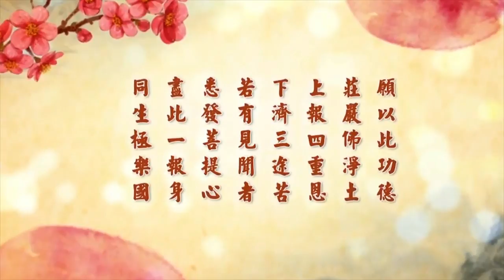彭鑫中醫師 - 傷德 傷身 傷命根本症解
山東青島企業家交流會(第二屆)

　　各位領導，各位來賓，各位長輩，各位老師，大家上午好！

　　我先自我介紹一下，我的名字叫彭鑫，彭就是彭德懷的彭，鑫就是三個金的鑫。我是北京中藥大學博士畢業；博士畢業之後，我去中國中醫科學院，從事中醫理論和中醫臨床的研究工作。我學習中國傳統文化五年到現在，我感覺中國傳統文化以及古聖先賢的教誨，無論對於我們的內心還是我們的身體，都是非常有價值的。下面我就跟大家匯報，我講座的題目是：傷身、敗德、折壽的根源。

　　現在社會上非常流行一個話題，那就是養生。所謂養生就是指讓自己的身心保持一種健康狀態。反過來看我們現今社會，隨著國力的增強，人們物質生活的豐富，與之相反的，卻是人們的健康素質下降，中風、糖尿病、癌症，諸多疑難雜症的罹患率逐年上升。古人有句話叫做「行有不得，反求諸己」。作為一名中醫師，我們身上擔的責任就是兩個，第一個是治療疾病，第二個是養生保健。那麼人民的健康出了問題，我們責無旁貸，作為一名中醫師，在這裡我向大家道歉，是我們做得不好。

　　剛才我講到，現在的人們生活，物質生活雖然提高了，但是身體卻呈現一種衰敗的狀態。表現出來的種種疾病，很多醫院都無法解決，病痛伴隨著人們的一生。在這裡面有個很重要的原因，這個原因也是自古以來的歷代醫家，歷代醫家就是歷朝歷代的醫學家，所重視的一點，那就是男女關係混亂、色情對人體的傷害是極為嚴重的。

　　現在社會，隨著西方價值觀的泛濫，我們看到，在中華大地上，這個有著五千年文明的寶土，在我們中國卻出現一種非常混亂的現象，那就是性的開放和泛濫。什麼現象？我們走在大街上，看到廣告牌，有很多廣告牌上的圖片都是非常的露骨，引起人們的性欲。走到報刊亭，看到百分之五十以上的報刊、雜誌的封面的女主角穿著都是非常暴露，引起人們的邪思邪念。我們打開電腦，連上網絡，我們就會發現，電腦和網絡裡面的色情連結層出不窮。很多國際、國內知名的網站，在它的主頁上都有這種色情信息的連結。我們打開電視機就會發現，電視劇裡面所演的情節，包養情婦、婚外情這種情節非常普遍。一方面，這些泛濫的這種性的思想，不僅對人們的思想進行了污染，另外一方面，它對人們的身體、心靈造成了雙重重創。

　　在古人認為，性欲的泛濫，古人用兩個字來形容，叫做相火，就是性衝動，古人把它喻為相火。相是哪個相？就是宰相的相，火就是水火的火。按照中醫學理論，身體裡面的火有兩種，一種是君火，一種是相火。君，就是指的君主的君，也就是說，人體的火氣，君主應該當位，那麼宰相應該起到輔佐作用。人們的性衝動、性泛濫，在古代醫家的書籍裡面是這樣記載的，它叫做「相火妄動」。也就是說，本來安於本位的這個宰相的職責沒有做好，它卻是妄動的。這樣一相火妄動，就會耗傷人們的陰精，導致疾病重重，然後很多疾病由此而發。我在從事中醫臨床研究工作中，總結了以下諸種對於身體的損傷。下面跟大家一一匯報。

　　首先就是現在社會上流行的一種病，每年的這個發病率都在增加，而且呈現一種低齡化趨勢。這種病是什麼？就是糖尿病。糖尿病，現在很多人稱之為富貴病。為什麼叫做富貴病？因為在古代，在我國六、七十年代以前，這種病的發病率是不高的，隨著改革開放，隨著人們物質生活提高，這種病的發病率愈來愈高。下面我就跟大家匯報，為什麼男女關係混亂會導致糖尿病的發生？我們大家都有一種概念就是，飲食過度，飲食不節會導致糖尿病。這是一種理念。這種理念按照中醫理論來講，這叫做中消。糖尿病還有一個名詞叫做消渴；消就是消失的消，渴就是口渴的渴。古人把消渴分為三種：一種是上消，一種是中消，一種是下消。中消就是指的，飲食不節所導致的中焦脾胃的這種疾病，會導致糖尿病的發生。下消就是指的房事不節、縱欲，所導致的糖尿病。而下消的這種糖尿病，在現代的臨床中尤其多見。

　　大家注意，不只是因為飲食不節，所導致的糖尿病發病率很高。現在有很多這種因為縱欲過度所導致的糖尿病也層出不窮。這種類型的糖尿病有一個典型的特點，我給大家描述一下。第一點就是下肢發涼。大家記住，人老從哪開始的？是從腿。所以說，在清朝的有個醫家叫葉天士。葉天士他曾經說過一句名言，「男子向老，下元先虧」。什麼意思？就是一個人開始老，是從他的下焦，也就是說肝腎、腰腿這塊先開始的。那糖尿病有一類人的表現就是下肢無力、腳涼。這種人非常多見，其伴隨的症狀是什麼？就是小便頻，面色灰黃，這都是腎氣不足的表現。這種表現叫做腎陽虛。我在臨床中就遇到好多這樣的案例，他們也控制飲食，也進行調理，但是不節制房事，所導致的結果是非常嚴重的。我跟大家舉一個我在臨床中遇到的案例。

　　這個人，因為在座有很多都是企業家，這個人也是企業家。他是做什麼工作的？他是做旅遊產業的。他得糖尿病從三十歲開始。他的典型的表現就是兩隻腳無力，走路腳下虛浮，走路無根，用老百姓話講就是腳底下沒根。他的外在表現是臉色灰黃，小便特別頻，而且有淋漓不盡的這種現象。大家都知道，淋漓不盡實際上是前列腺炎或者前列腺肥大的一種表現，這在七十歲以上的老人多見，為什麼在這個才三十歲的年輕人身上就有？一句話，傷腎，也就是縱欲。我把完他的脈之後我發現，這個人兩個尺脈是非常沉的。大家都知道，中醫的脈診叫做「浮中沉，寸關尺」。寸關尺，尺脈候的是腎，尺就是在這個橈動脈之後的這個位置。如果是這個人尺脈很沉、很細、無力的話，說明這個人腎氣不足。我把這個企業家的脈的時候，就發現他的腎氣是非常不足的，而且他的外在表現也是腎陽虧虛這種現象。按照中醫理論來講，這叫火不暖土。這種情況下的糖尿病，僅僅靠控制飲食，靠降血糖的藥、靠胰島素是沒法控制的。繼續往下發展的話，很有可能導致一種現象，我們都知道糖尿病有一種表現叫做壞疽。壞疽是什麼意思？就是兩隻腳血液流通不通暢，這兩隻腳時間長了，就會導致局部的壞死，最終的結局就是截肢。

　　這個人從三十歲得糖尿病，找我看病的時候是四十歲了，已經得了十年。我跟他講，您這個病要想治好，不往下發展、控制住的話，必須得節制房事。按照古代醫家的教誨，至少有一年到兩年的時間禁欲，把這個腎氣保存好，否則的話，身體就會出現有很大的麻煩。但是這個人絲毫不聽我的建議，他找我看病主要是為了兩點，一點是治療糖尿病，另外一點是讓我給他治療陽痿。大家要知道，陽痿，實際上就是一個人腎氣不足的一種身體的自我保護。我們中醫都倡導人們要隨順自然，也就是自然保健的養生方法。就像我們進入一個寒冷的環境當中，我們的身體就會出現一種自我保護，什麼呢？就是皮膚出現雞皮疙瘩，這實際上就是身體的一種自我保護功能啟動了。雞皮疙瘩一出現就說明全身的汗毛孔收縮，抵禦外在的寒氣。那這個人糖尿病十年，又有縱欲的這種歷史，然後出現了陽痿，這實際上就是身體對他所發出的信號，就是請他把房事這個問題要節制，要自我保護。這是人體自然的一種自我保護功能啟動。結果他卻讓我給他治療這個疾病，然後鼓舞他的陽氣。大家試想，我們一個人進入寒冷的環境當中，本來汗毛孔收縮，結果這個人還要求醫生給他開一種藥，什麼藥？讓他的汗毛孔舒張的藥。這叫什麼？這叫逆天者亡。所謂的天就是自然，順天者昌，天也就是自然規律。順應自然規律，身體就會健康；違背自然規律，身體就會急劇的衰敗，最終導致死亡。

　　這個人找我看病，他實際上就想做逆天而亡的這種工作，當然我是不會答應的。我跟他說，這個病要想治好，必須得節禁房事，否則的話不可能好的。他不聽我的規勸，他引用了一句名言，他自己的名言，他說人生在世須盡歡，莫使金樽空對月。我在這裡，因為有很多企業家，我就把這個問題著重給大家點出來。因為老百姓有一句話叫做「男人有錢就變壞，女人變壞就有錢」。這裡面的壞，很重要的一點就是男女關係的混亂。現在很多人一旦有了錢，所追求的就是性方面的享受，而他不知道自己在享受的同時也是在往火坑裡跳。

　　我跟這個企業家談到這個問題的時候，他就引用了這句名言，他說：彭大夫，你要想讓我節禁房事，比殺了我還難，因為我。剩下的話我就不說了。總之，他在這方面就非常的嚮往，我說好，我說你現在做的事情是逆天而亡的，也就是自然規律會約束你的，會教育你的，咱們一年之後見。我說：你這種情況，我跟你直接講，半年之後，你的腳不僅僅是涼了，就會出現發木發麻的情況；你若是再不節禁房事的話，再過半年，你這隻腳的局部血液循環就會壞死，到最後的結局就是截肢。我把這個話放到這，他一笑了之，他說：性生活與糖尿病有什麼關係？我說：那好，咱們看事實！結果，一年之後，他給我打電話，他說：彭大夫，你所說的話全都應驗！他說：我從離開你之後，三個月，我的腳本來是涼的，已經變成麻木的。大家都知道，這是人體的陽氣開始往回撤的表現。咱們觀察生活就會發現，小孩子的手腳永遠都是溫暖的，即使到了很冷的冬天，他光著腳出去，他那手腳都是很紅的。隨著人年齡的增長，陽氣愈來愈少，就會出現手腳開始涼，再一步就是發麻發木。糖尿病人如果出現這種腳涼、發麻發木這種情況，說明他的陽氣已經開始往回撤了，已經血液不循環了。

　　這時候，他說三個月之後出現麻木的表現，再過半年之後，他比我預想的要快，他說：我這個腳知覺就非常的不清楚。什麼叫不清楚？就是他雖然腳踩在地上，但是他感覺腳好像離了地很遠，好像墊了一層厚厚的海綿，這是什麼？這是氣血已經通不到腳上去的一種表現，神經開始麻木。他說我現在，也就是一年之後，他給我打電話，我現在出現什麼情況？就是我腳的中指和無名指這兩個腳趾，任何感覺都沒有，而且開始變黑。他說他很害怕。他去醫院檢查之後，醫院的醫生告訴他說，這叫糖尿病壞疽，最終極的治療方法，那就是截肢。因為他聽到這個診斷之後，他是非常害怕的，他就給我打電話。我在電話裡告訴他說，壞疽分很多種，有因為氣滯血瘀的，有因為腎虛的，其中腎虛的壞疽是不可能治好的，因為你以前把自己的身體消耗的太過了。怎麼講？就是人在他一開始一年前有陽痿的這種情況的時候，實際上就是身體給他提出警告了，說您老人家一定得悠著自己的元氣，不要再消耗的太過了，我已經給你發出警告；結果你不聽，反而吃一些壯陽藥，喝所謂的壯陽酒來使陽氣愈發的消耗；消耗沒了之後，按照古人的話講，這叫骨髓枯，人的骨髓枯萎了。人的骨髓枯萎了之後，等待他的那就是惡果。所以說這個人給我打電話完了之後，我說這個病很難很難治了，即使神仙手眼在世也很難治。這個案例在華佗的醫案裡面都有記載，他說神仙在世也無法挽救這一類的疾病，我就引用了這一句話。這個人最後的結局就是，把他腳的中指和無名指鋸掉。所以惡報非常嚴重，這是其中我談的第一個案例。

　　下面我跟大家匯報的另外一種疾病就是中風。中風的原因有很多，用現在醫學的眼光看來，中風無非就是兩種，一種是腦血管破裂，另外一種是腦血管阻塞和痙攣。按照中國古代醫家的論述來講，所謂的中風實際上就是身體內在的火氣上湧，然後導致上焦的氣紊亂，然後導致疾病。用中醫古代的學說來講，中風就是肝火上炎，或者是痰濁內擾，但是這裡面還有一個很重要的病因，那就是肝腎不足。